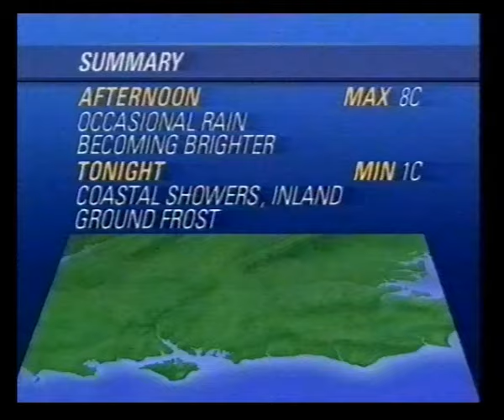TVS Continuity | TVS News | 29th December 1990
TVS News with Jane Wyatt
Trail: Tonight on TVS
Slide: Athletics '90
TVS ident into Sportsmasters